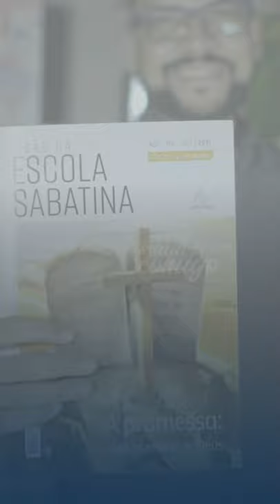📖 Estude Comigo | A Promessa| EP 2 - Princípios Fundamentais da Aliança | Com o Pr. Hernani Júnior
✔️ Acompanhe nossos cultos:
Sexta: 20h
Sábado: 9h
Domingo: 20h
Quarta: 20h